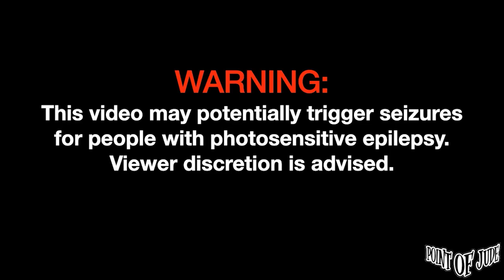Ang Dating Don Juan — Parang Langit Na | Live at Matchbox Yard [FULL PERFORMANCE] (April 07, 2024)